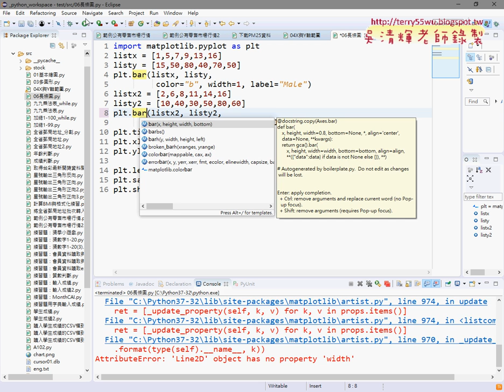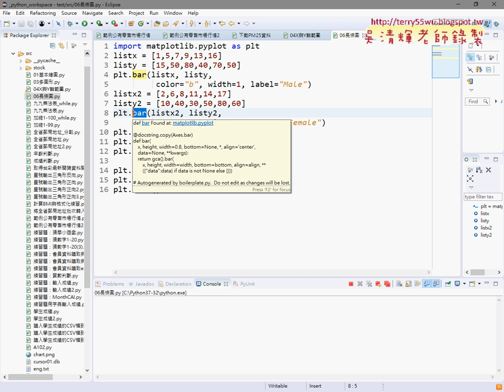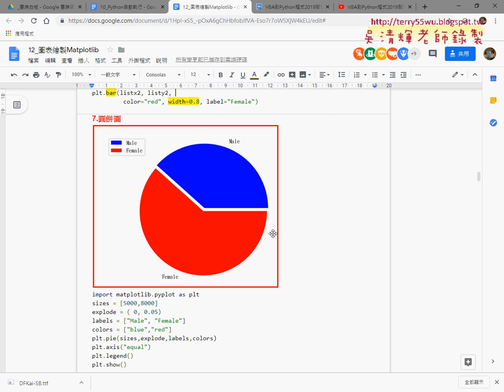06 將折線圖改為長條圖